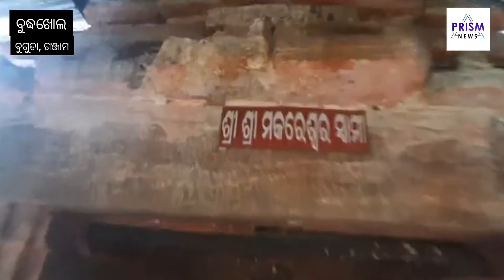BUDHAKHOL-BEST TOURIST PLACE OF GANJAM ODISHA || BUDHAKHOL THE HERITAGE BEAUTY OF ODISHA || BUGUDA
Budhakhol is a heritage site of Odisha located in Buguda block of Ganjam District in Odisha, India. It is located about 92 km away from the district headquarters. The old heritage is known for its beautiful trees, caves, temples and perennial waterfall which attracts tourists.

Buddhakhol – Panchu Mahadeva Temple - Ganjam
Budhakhol temple Ganjam Odisha | Panchu mahadev temple
Budhakhol-A Beautiful Tourist Destination in Ganjam
Ganjam: Locals enjoy Budhakhola Mahotsav
BUDHAKHOLA | Panchu Mahadeva Temple | Buguda | Ganjam
Budhakhol is a science spot frequently visited by tourists, pilgrims and picnickers
Best Picnic Spot of Ganjam || Most Beautiful Spot of Odisha
POLASARA | BUDHAKHOL|GANJAM | ODISHA
The Place where you can see Both Hinduism and Buddhism
BUDHAKHOLA TEMPLE - The Famous Tourist Place Of Ganjam
BUDHAKHOLA | Explained | Big Lord Shiva and Parvati Statue
Budhakhola, a beautiful destination near berhampur
Budhakhola Best Tourist Place Of Ganjam||Buguda||Odisha
Tourist place of Ganjam : "BUDHAKHOLA"
budhakhola mandir | budhakhola picnic spot
Budhakhola | Picnic spot | Travel Odisha

ଆପଣଙ୍କ ପାଇଁ ଆମେ କାହିଁକି ?
ବଦଳୁଥିବା ଡିଜିଟାଲ ମିଡିଆ ଯୁଗରେ ଆପଣଙ୍କ ସ୍ୱରକୁ ସର୍ବାଗ୍ରେ ପ୍ରାଧାନ୍ୟ ଦେଉଛୁ । ଆମେ ଆପଣଙ୍କ ପାଇଁ ସଦାସର୍ବଦା ସମର୍ପିତ ରହିବୁ। ଚିରାଚରିତ ଢାଞ୍ଚାକୁ ସମ୍ମାନ ଜଣାଇ ନୂଆ ଟେକ୍ନୋଲୋଜି ସାଥିରେ ଆଗକୁ ବଢ଼ିବୁ । ଭିନ୍ନ ଶୈଳୀରେ ଖବର ସାଙ୍ଗକୁ ମନୋରଞ୍ଜନ କରାଇବା ପାଇଁ ସଂକଳ୍ପ ନେଇ ଆପଣଙ୍କ ସମର୍ଥନ ହାସଲ ଆଶା କରୁଛୁ । ପ୍ରତିଟି ଖବର ନିରପେକ୍ଷ, ସତ୍ୟ ଓ ତଥ୍ୟ ଭିତ୍ତିକ ରହିବ । ମନୋରଞ୍ଜନ ଖବର ଦେବାକୁ ଯାଇ ଅତିରଞ୍ଜିତ କିମ୍ବା ଆପଣଙ୍କୁ ଦ୍ବନ୍ଦ୍ୱରେ ରଖିବାକୁ ପ୍ରୟାସ କରିବୁ ନାହିଁ। ଏ ମଞ୍ଚ ଆପଣଙ୍କର, ଆଉ ଆମେ ଆପଣଙ୍କ ପାଖରେ ଆମ କାମ ପାଇଁ ସର୍ବଦା ଉତ୍ତରଦାୟୀ ରହିବୁ ।

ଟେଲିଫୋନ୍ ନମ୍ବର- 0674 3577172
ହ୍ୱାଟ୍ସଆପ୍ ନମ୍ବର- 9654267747